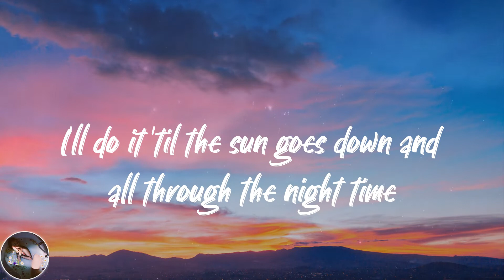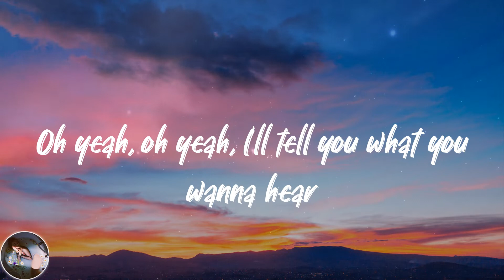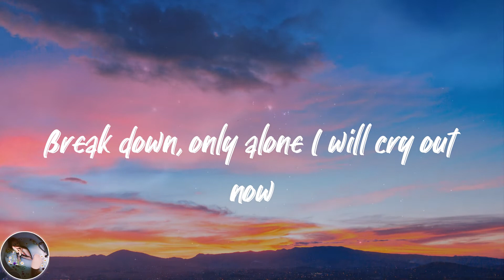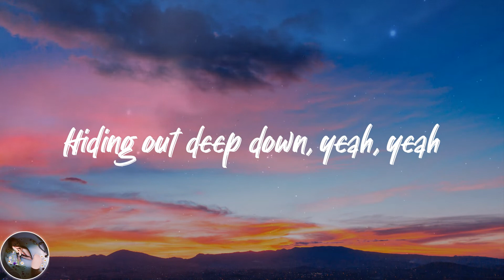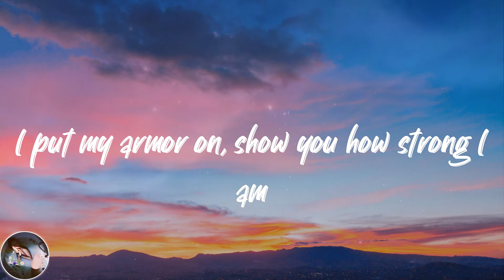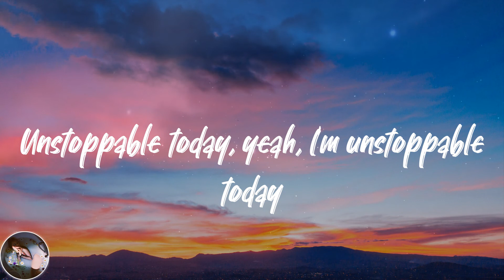Sia - Unstoppable (Lyrics)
💓Lyrics Unstoppable Sia:
I'm unstoppable
I'm a Porsche with no brakes
I'm invincible